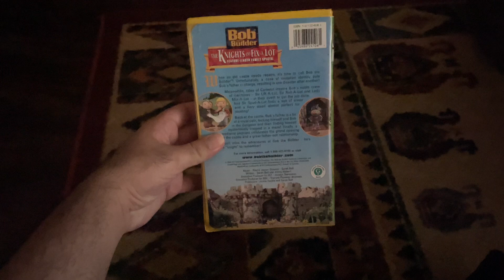Bob The Builder: The Knights Of Fix A Lot 2003 VHS Side Label 571